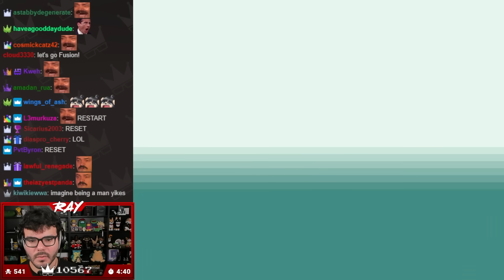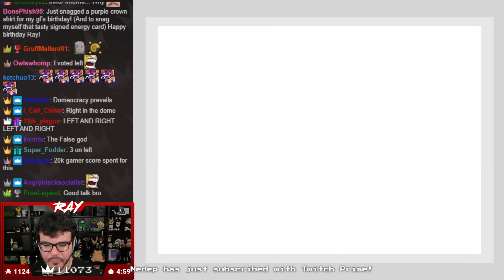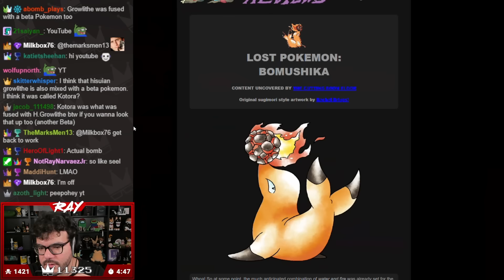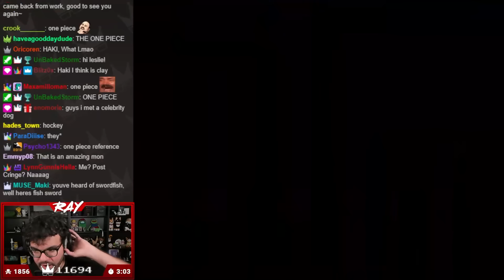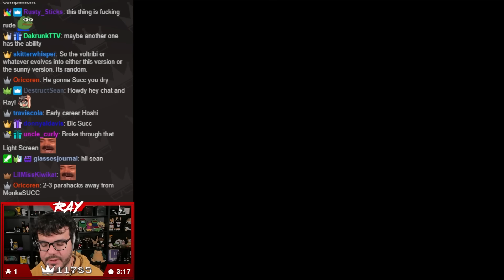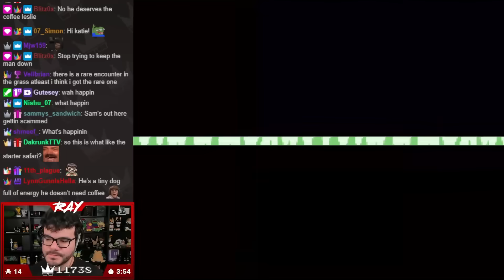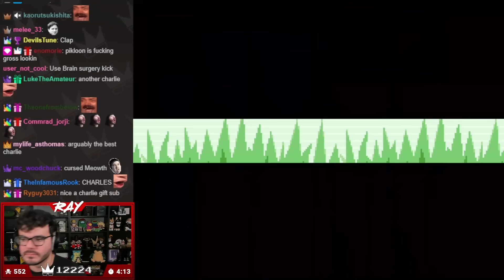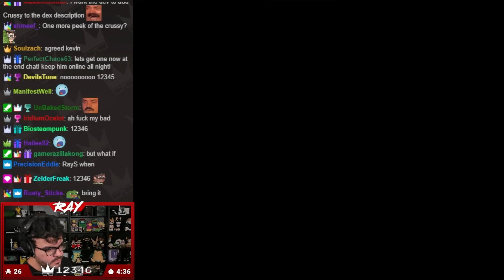Pokémon Fused Dimensions Highlights | Sept 2022